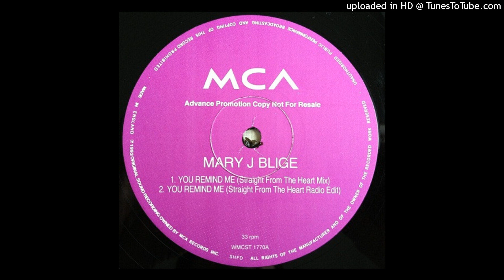B2 Mary J. Blige - You Remind Me (Bentley's)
Mary J Blige – You Remind Me

Label: MCA Records – WMCST 1770
Format: Vinyl, 12", Promo, 33 ⅓ RPM
Country: UK
Released: 1993
Genre: Hip Hop
Style: RnB/Swing

Growing up with the best music. Enjoy the old school era.

All records on my channel are purchased and owned by me.